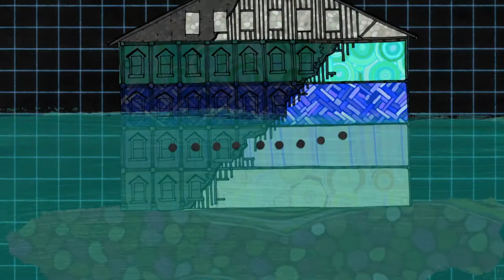My Entire High School Sinking Into The Sea - EIFF Trailer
Comic book artist, and now writer-director, Dash Shaw takes us on the doomsday coming-of-age adventure we didn’t know we needed to go on. Follow a school newspaper team as they try to escape their high school as it, and everyone in it, rapidly sinks into the shark-infested Pacific Ocean. Featuring voice performances from the likes of Jason Schwartzman and Lena Dunham, this lively animation is a visually inventive, witty treat.